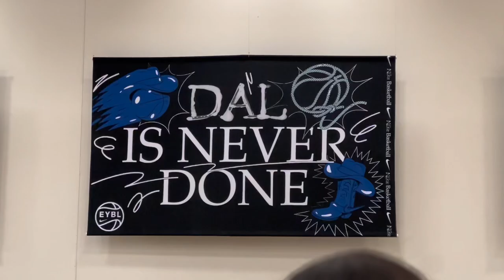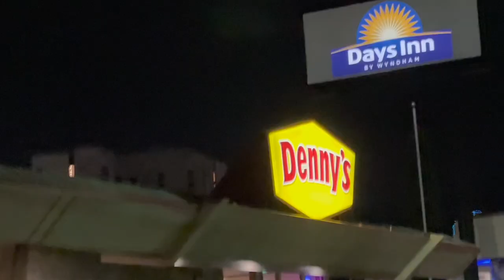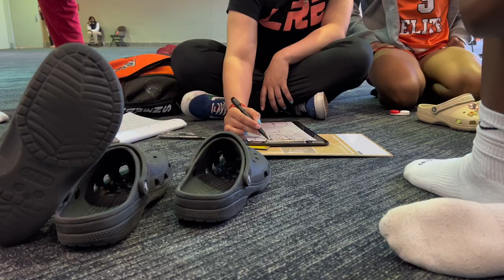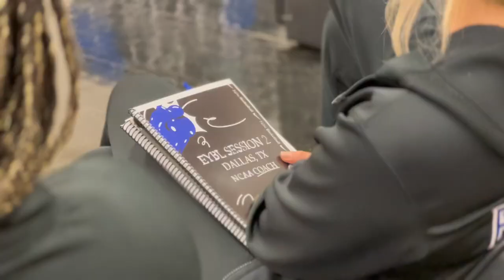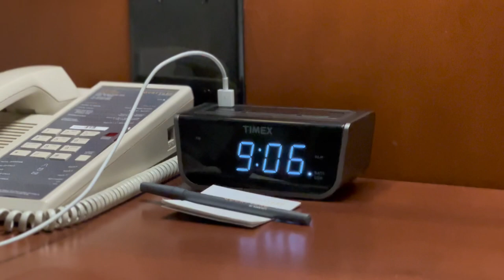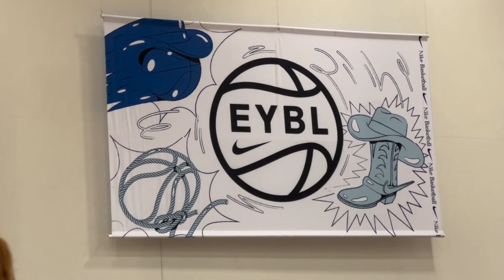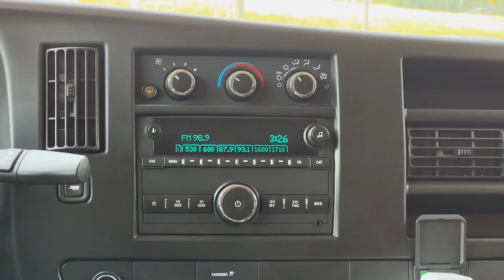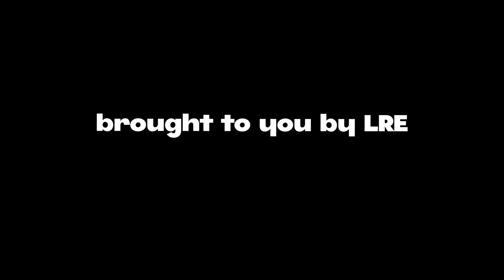Dallas Clash of Clubs Documentary | Lady Ravens Elite Basketball